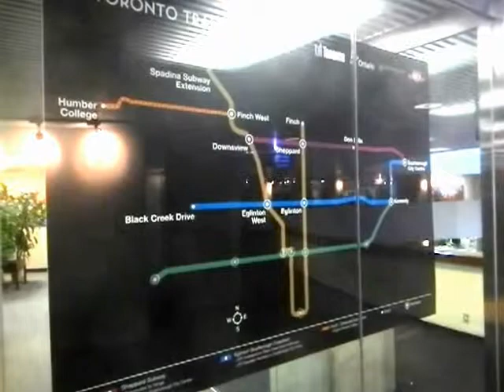HiMY SYeD -- TTC Chair Karen Stintz Crosstown LRT Media Scrum, Toronto City Hall, Tuesday May 1 2012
HiMY SYeD -- TTC Chair Karen Stintz Crosstown LRT Media Scrum, Toronto City Hall, Tuesday May 01 2012